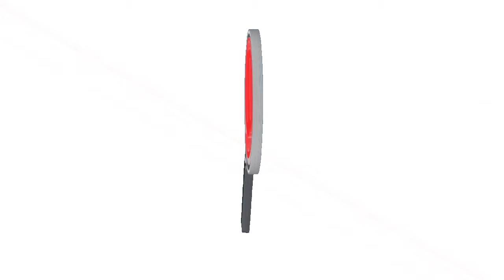NUEVA EPS TRASLADO MUJER ACCIDENTADA EN LA VEREDA TODOS LOS SANTOS A CLÍNICA EN BUCARAMANGA